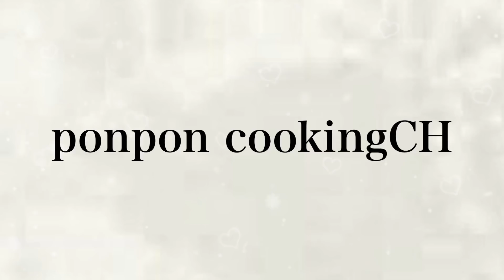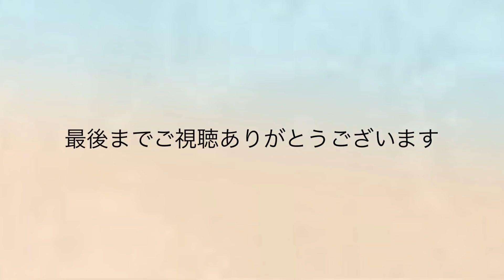【献立】ばんごはん/節約レシピ/豆腐ハンバーグ《2020/02/10 夕飯》